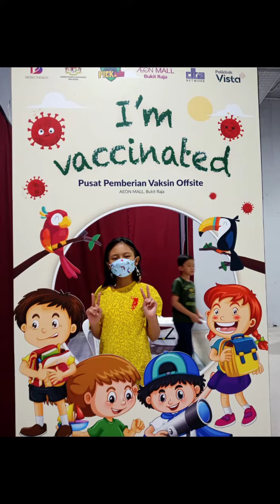2nd dose vaccine is done